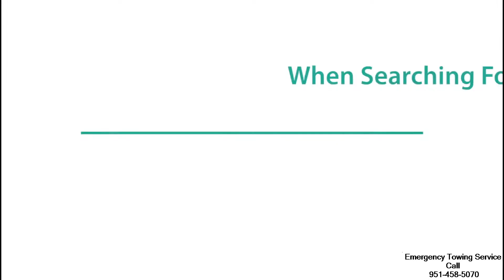Emergency Towing Pala, CA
Most full coverage auto insurance plans will come with additional protection for emergency towing service and towing and labor if the insured vehicle should suffer a breakdown or other problem and help is needed. That can be a great relief for the many people who have no idea how to do something as simple as change a flat tire or jump start a vehicle. But for others, that also can be a waste of money. Many types of emergency towing service plans will pay the cost of sending a tow truck or other emergency responder who will do anything from helping get into a locked vehicle when the driver has left the keys in it to add some gas to an empty tank.
Changing a tire or jump starting a low battery are some of the most common emergency towing services provided, and jump starts are very common in cold climes when the temperature drops significantly below freezing for the first time and saps power from the battery. But there are limits on how often and which types of services are provided.
Generally, no more than five gallons of gas will be provided, and then only once every six months, if a plan so stipulates. And if the vehicle cannot be jump started, the owner might simply be stranded as many times the responding vehicle is not a tow truck capable of removing the car, truck, van or SUV and taking it to the owner's home or a repair shop. In such instances, it is preferable to have a towing and labor coverage rider attached to the car insurance plan. With that additional protection, a tow truck will show up and remove the vehicle and take it to either a repair shop or the owner's home. Advantages of such plans are obvious in they can mean the difference between being stranded in what might be the dead or winter or in the high heat of the summer. And if traveling with the family or perhaps a young child or baby on board, there could be a real danger to the lives of some of the passengers. So having a emergency towing service  package on the car insurance literally could be a lifesaver in addition to a very handy way to get home if there is a breakdown of the vehicle.
On the other hand, there are limitations to what will be done with emergency towing and labor coverage. As the name implies, the policy will cover the costs of towing and the labor involved in getting it done up to policy limits. And those limits often include total distance to be towed. If near home, that distance might be as little of 50 or 75 miles. And if traveling away from home, it could be as much as 125 miles - but only to the nearest approved repair facility or other destination. Any additional miles towed come out of the pocket of the policyholder. And such plans many times will require the policyholder to pay up front for services and then seek reimbursement from the insurer, which could take up to two months to receive.
Locations: Menifee| Sun City | Wildomar | Murrieta | Winchester | Homeland | Lake Elsinore | Perris| Temecula | Hemet | Nuevo | San Jacinto | Moreno Valley | Riverside | Corona | Pala | Trabuco |Beaumont | Menifee | Banning | Bonsall | San Luis Rey | Redlands | Mission Viejo | Loma Linda | Idyllwild | Norco | San Clemente | Lake Forest | San Juan Capistrano | Valley Center | San Bernardino